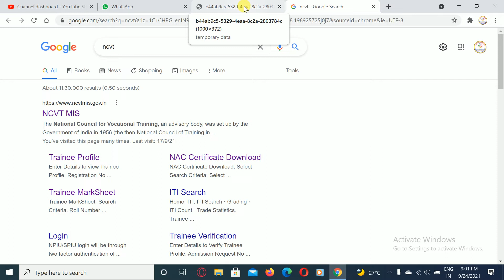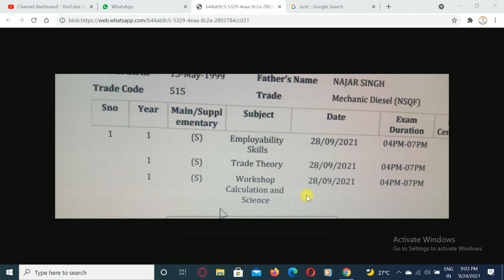Next Phase 28 September से होने वाले CBT परीक्षा का Admit Card जारी हुए जारी।जल्दी से देख लो।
Next Phase 28 September से होने वाले CBT परीक्षा का Admit Card जारी...